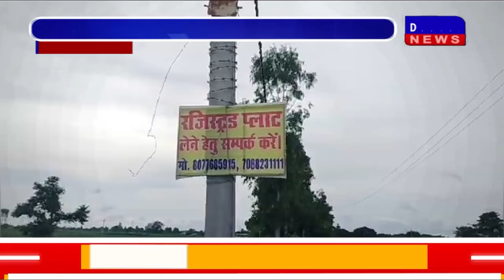DAKHAL NEWS खेतों पर कब्जा कर रहे भू माफिया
खेतों पर कब्जा कर रहे भू माफिया
प्लाटिग के नाम पर कर रहे कब्जा